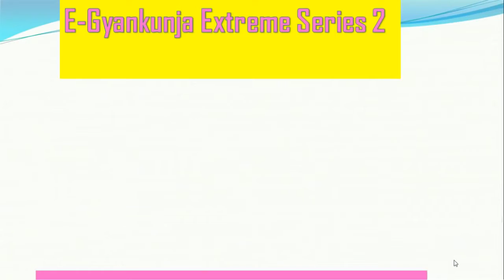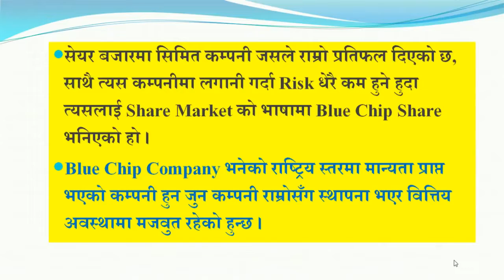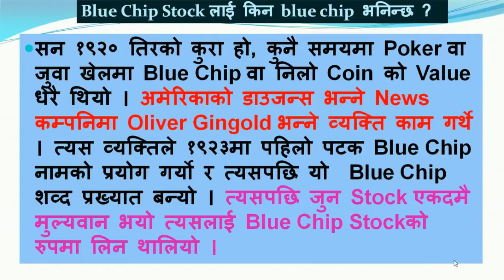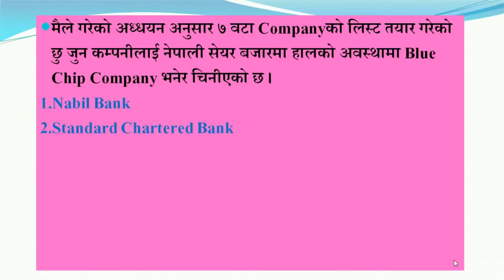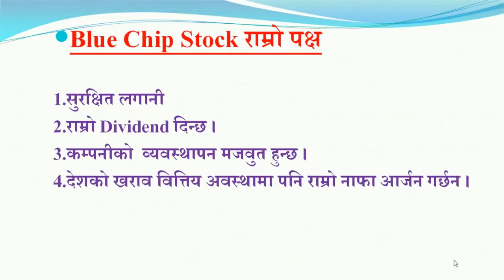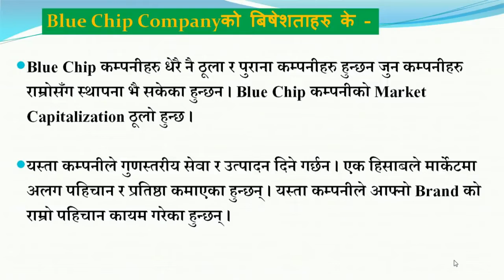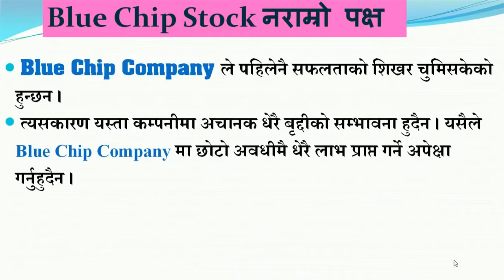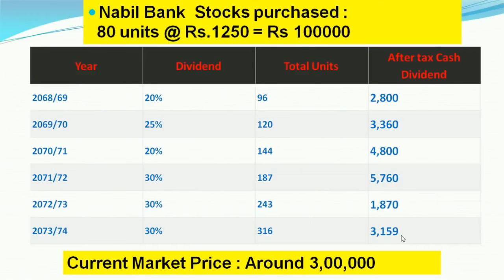Blue Chip Stock कस्तो कम्पनीको सेयरलाई भनिन्छ ? Blue Chip Stock बारे महत्वपूर्ण जानकारी !!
You might find this videos useful and more interesting :-

2) नेपालका Top Blue Chip कम्पनीहरु कुन कुन हुन त ? Blue Chip Stock बारे रोचक जानकारी

Join E-Gyankunja Community